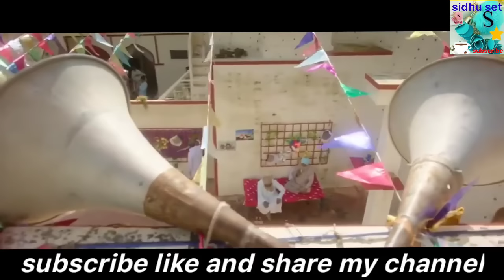Maa Da Ladla | Maa da ladla punjabi movie|Tarsem jassar | Neeru Bajwa |New Movie | 2022 | Full Movie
sidhu set,
The story revolves around Gora, Sehaj and Kevin. Gora is a struggling actor while Sehaj is a single mother who lives with her son Kevin. Sehaj hires Gora to play Kevin`s father. Will everything go according to plan?